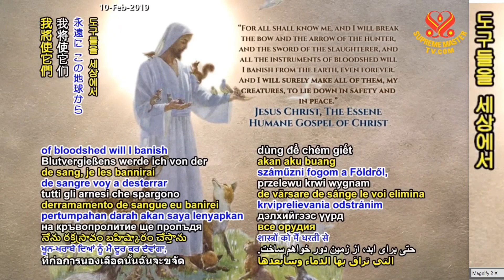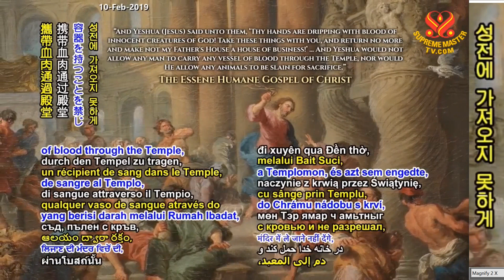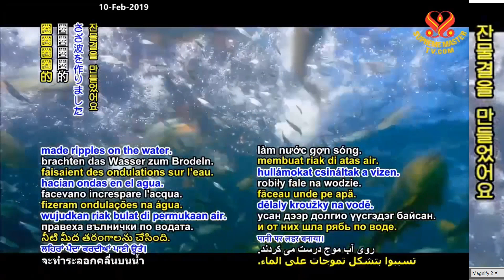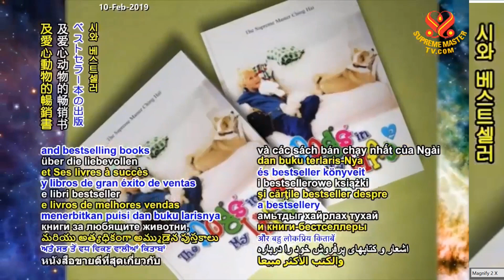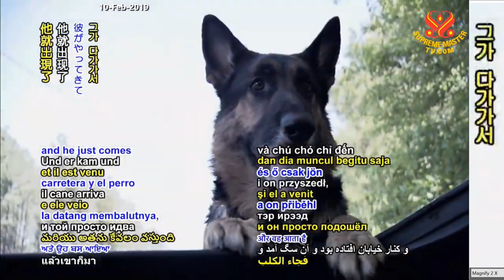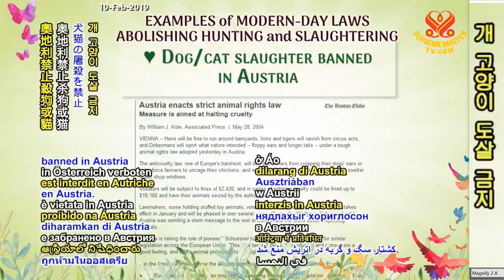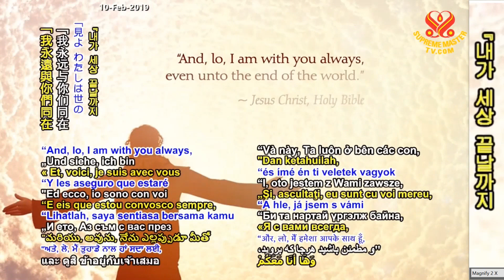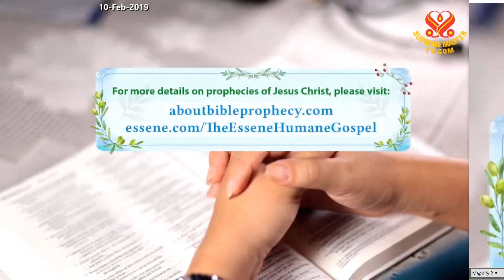(P. 24) Prophecies of the Golden Age: Special Tribute to Lord Jesus Christ, Prince of Peace